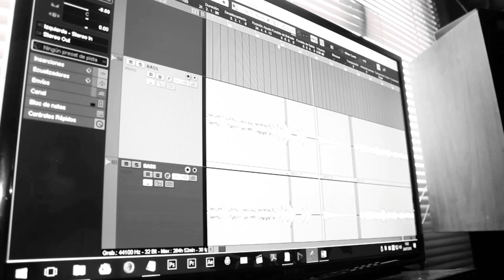METASTASYS DC - Studio Documentary (Spanish w. English subtitles)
Album 'Cicatrices' is out now!